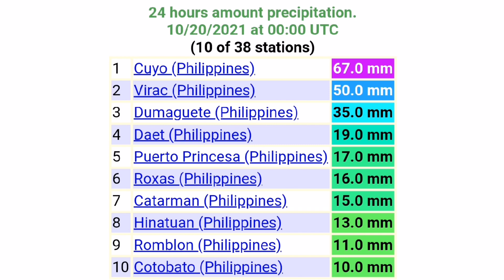LPA Update Today|Weather Update Today October 20 2021|PAGASA Weather Forecast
Source of Information - PAGASA and Windy & WeatherNerds